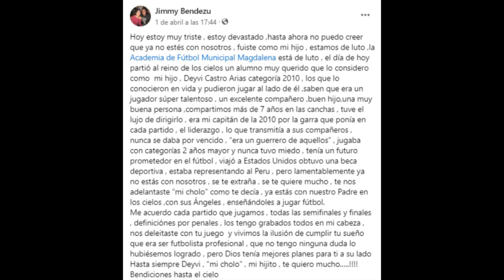DEIVY CASTRO ARIAS, PRESENTE EN NUESTROS CORAZONES